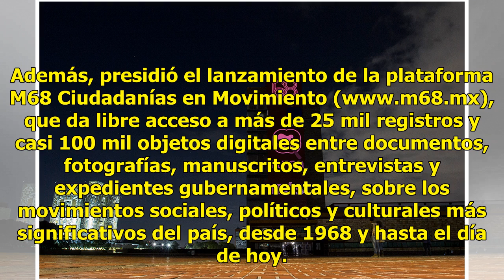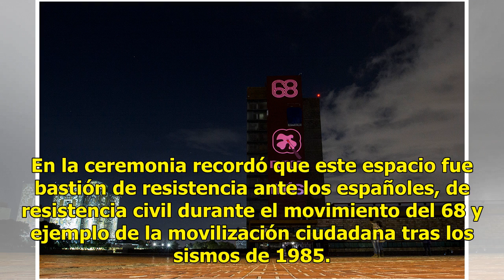La UNAM rindió homenaje a víctimas de Tlatelolco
MÉXICO (Notimex).- El rector de la Universidad Nacional Autónoma de México (UNAM), Enrique Graue Wiechers, encabezó el homenaje a las víctimas del 2 de octubre de 1968, donde se inauguró del Monumento a la Ausencia, en el Centro Cultural Universitario Tlatelolco (CCUT). Además, presidió el lanzamien...